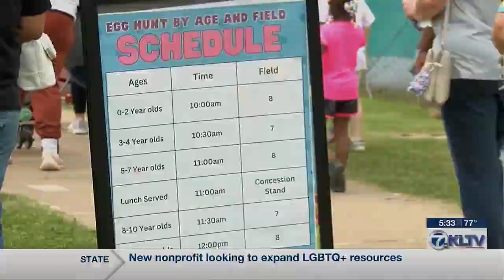21st annual Lufkin Easter Eggstravaganza provides 10,000 eggs for kids to find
Lufkin Parks and Recreation hosted its 21st annual Easter Eggstravaganza at Kit McConnico Park on Saturday.